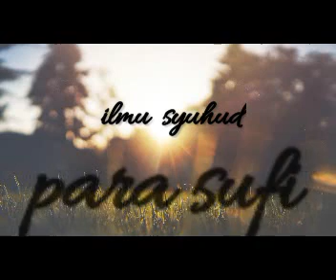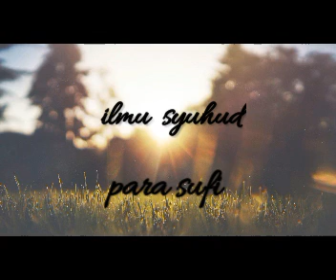Ilmu Syuhud para sufi 3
Barang siapa mengenal diri nya maka sesungguhnya mengenal ia akan Tuhan Nya. ada pun mengenal diri itu terdiri atas 3 perkara.
1. Hendaklah ia mengetahui akan asalnya diri.
2. Hendaklah ia mematikan diri nya sebelum ia mati.
3. Hendaklah diketahui nya akan sir Allah didalam ujud insan.
adapun mematikan diri itu adalah sesuai dengan perintah Nabi Muhammad Rasulullah Saw sebagaimana yang telah disabdakan nya.
arti nya Matikan diri mu lebih dahulu sebelum datang nya mati pada diri mu.